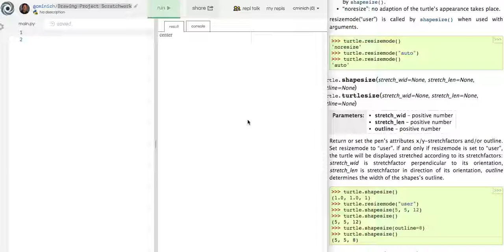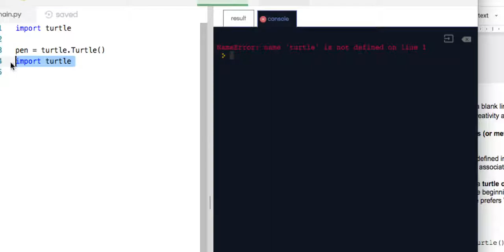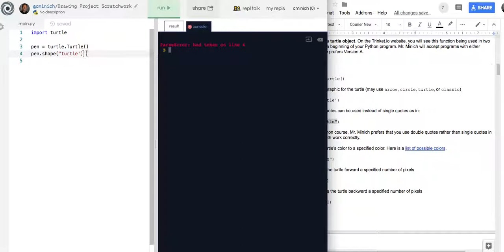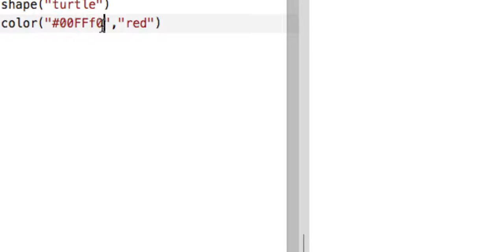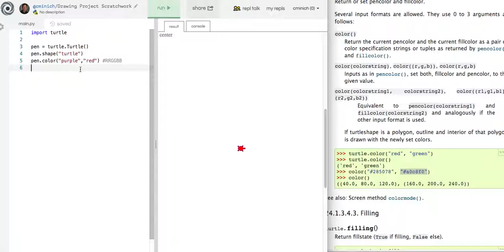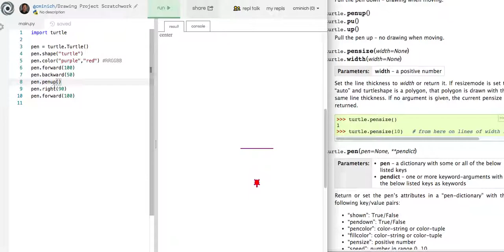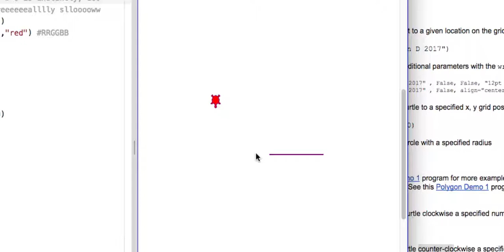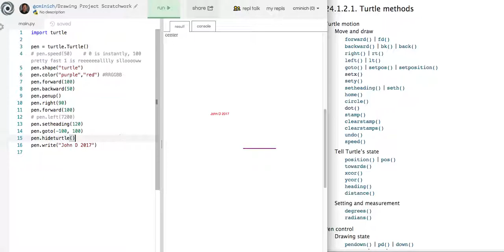Python Turtle Graphics Methods Part 1